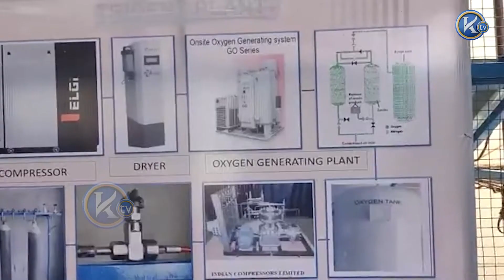ਪ੍ਰਨੀਤ ਕੌਰ ਨੇ ਰਾਜਿੰਦਰਾ ਹਸਪਤਾਲ 'ਚ 600 ਐਲ.ਪੀ.ਐਮ. ਦੀ ਸਮਰੱਥਾ ਵਾਲਾ ਆਕਸੀਜਨ ਪਲਾਂਟ ਸ਼ੁਰੂ ਕਰਵਾਇਆ